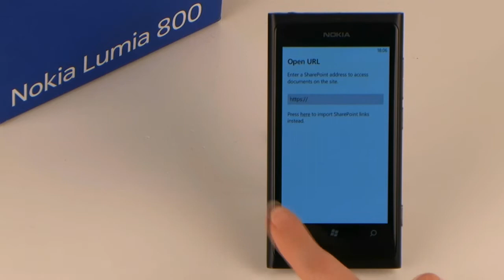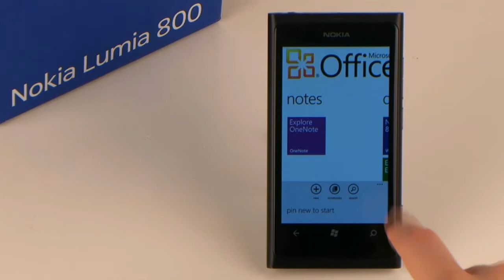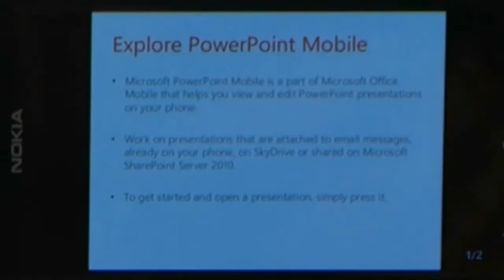Smartphone-urile Nokia Lumia - Microsoft Office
O caracteristică specială a telefoanelor cu Windows Phone este integrarea programelor Microsoft Office cu Word, Excel, PowerPoint şi OneNote. Poţi crea, edita, organiza şi chiar numai deschide şi vizualiza documente. Urmăreşte acest videoclip pentru un tur în lumea mobilă Office pe smartphone-ul Nokia Lumia.
Află mai multe informații despre Nokia Lumia 800 şi Nokia Lumia 710